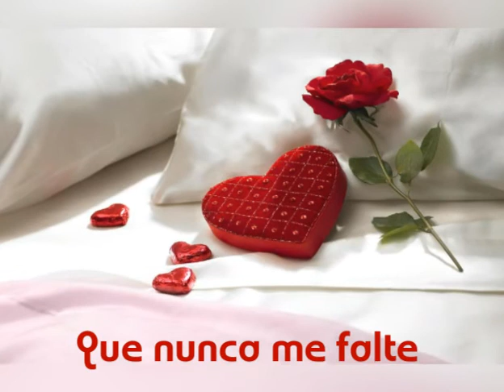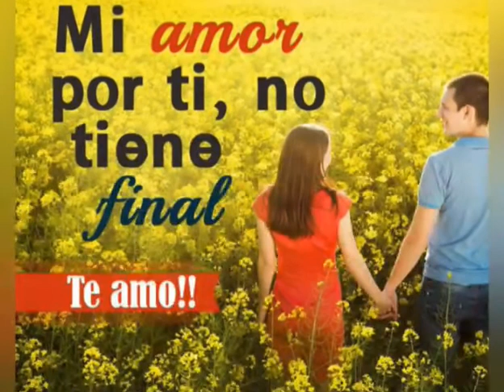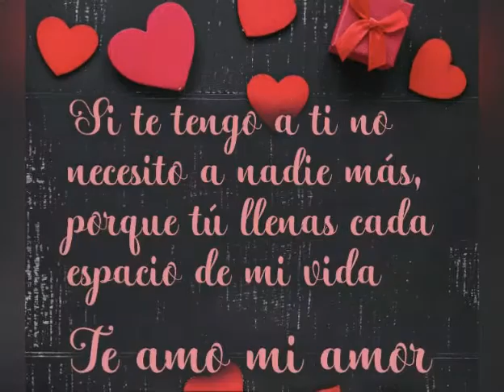Que nunca me falte tu amor 💗💋